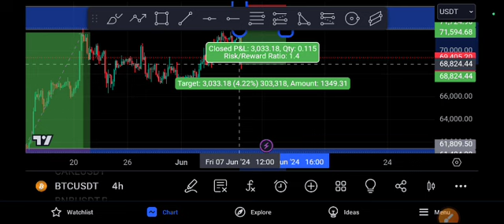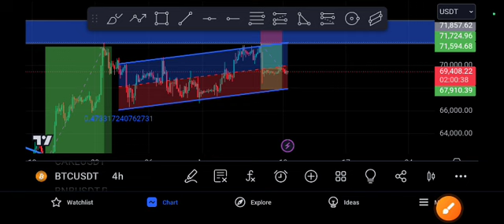BTC coin Crazy EXPLOSION! BTC Price Prediction